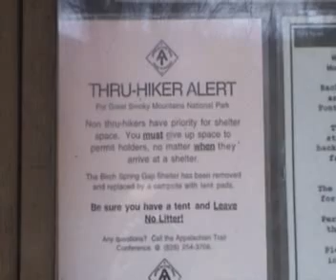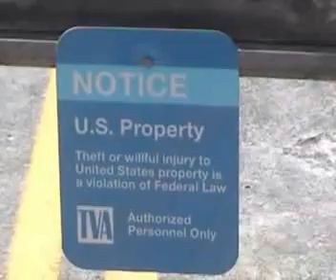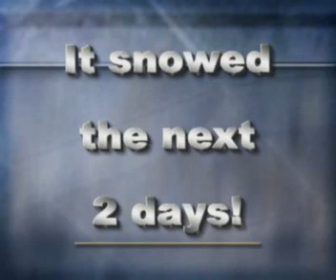Appalachian Trail Thru hike 2008: Fontana Dam area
Racoon thru hiked the AT in 2008